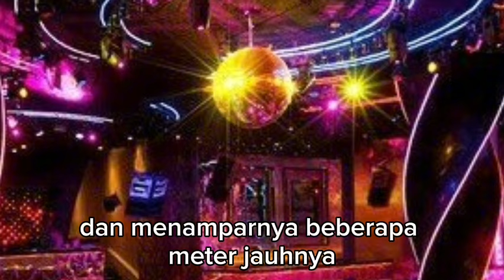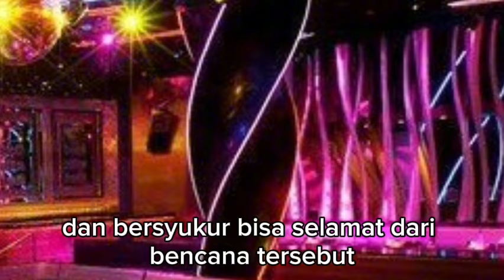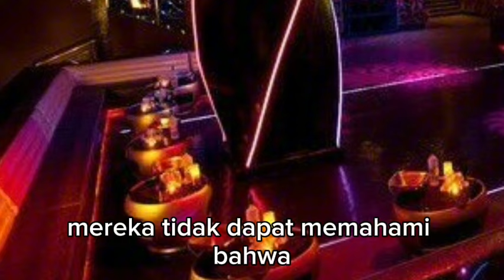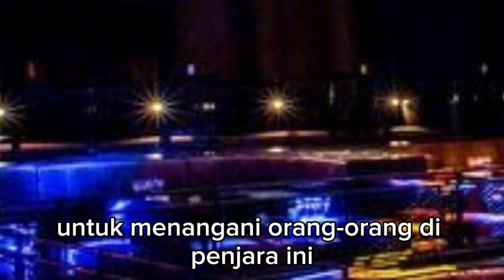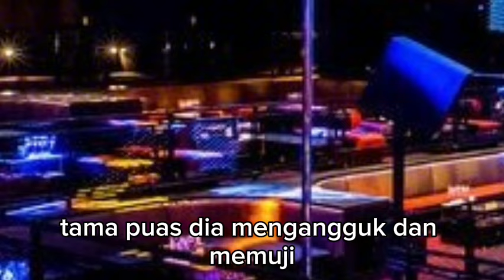TAMA TIDAK MEMBANTU GUSTAVO DENGAN PERCUMA !!! menantu yang diremehkan eps 3186